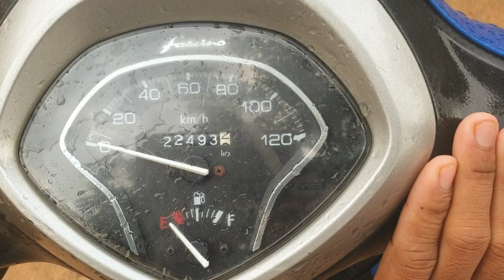Finally break up 💔 😢 with my darling